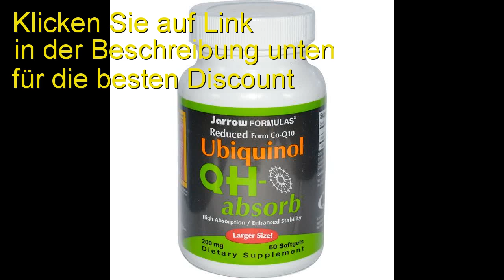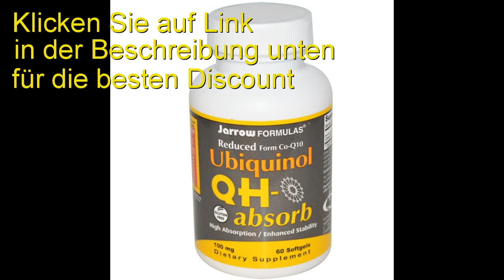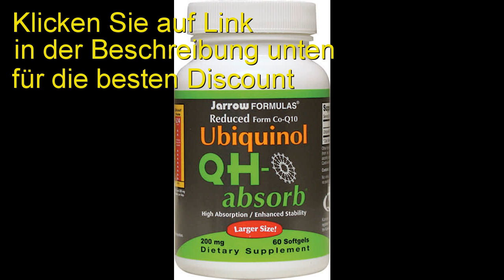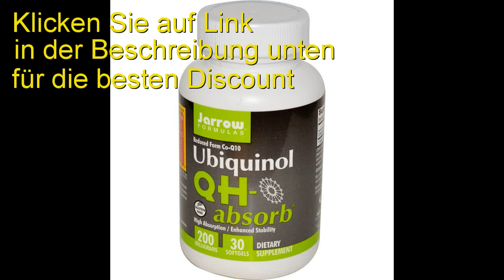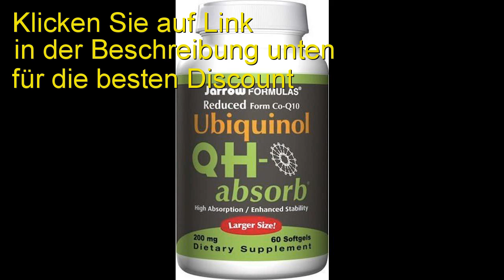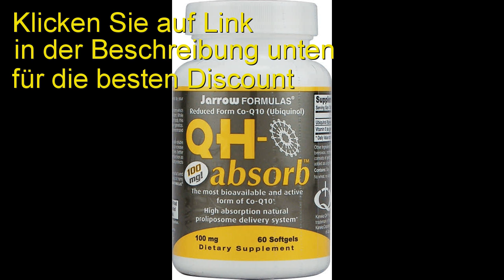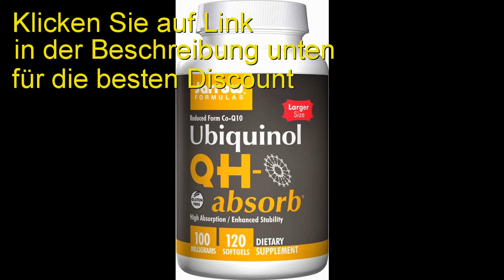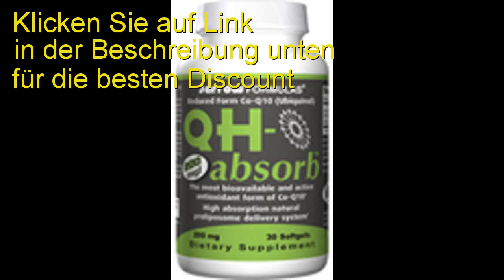Ubiquinol QH-Absorb, 200 mg, 60 Softgels - Jarrow Formulas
Produktbeschreibung
JARROW Ubiquinol QH-absorbCo-Q10 is an active antioxidant that is naturally formed in the cells of the human body and the active ingredient in JARROW Ubiquinol QH-absorb. It is more easily absorbed than other antioxidants and a necessary supplement for some older individuals. The enhanced stability formula in JARROW Ubiquinol QH-absorb has been proven in clinical studies to amplify Co-Q10 levels up to seven hundred and seventy-seven percent in human subjects. JARROW Ubiquinol QH-absorb is formulated into a quick absorbing soft gel capsule.